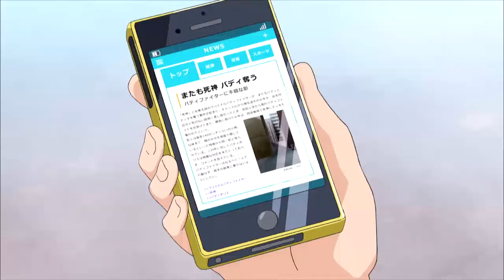บัดดี้ไฟท์ ตอนที่ 42 พากย์ไทย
ติดตามตอนต่อๆไปได้แล้วที่ช่อง kidzncardz channel ได้เลยค่ะ